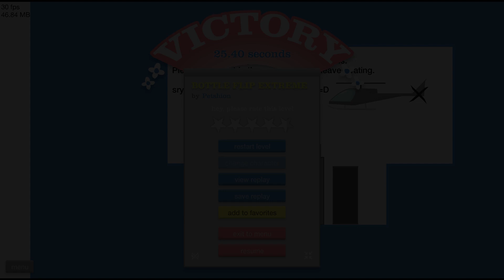BOTTLE FLIP CHALLENGE IN HAPPY WHEELS !!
Some fun flipping bottles ive seen people do it and it looked fun so i decided to give it a try .